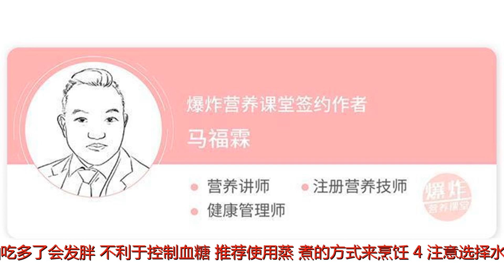糖尿病人到底能不能吃土豆？营养师：5种食物吃错了都不利于血糖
谢谢！糖尿病在我国已经随处可见，据资料统计，我国人群现在10个人里就有一个糖尿病，另外还有一个“糖尿病前期”。很多人在治疗过程中感觉效果不是很好，明明按照医生说的药也吃了，饮食也控制了，怎么还降不下来糖呢？有可能您把这些食物当成健康食物了。1、馒头并不比米饭升糖慢：很多糖尿病患者就诊之后，听说大米饭升糖快，所以不敢吃了，改吃馒头。其实大米饭升糖快，主要是精细加工之后剩下的大部分是碳水化合物，所以升糖快。白面在精加工的时候，磨得粉比大米饭还要细，所以吃馒头对维持血糖也不是很有利，建议主食粗细搭配。2、玉米面不能当粗粮：很多糖友认为做玉米面是粗粮。其实整棒的玉米可以算作粗粮，但是玉米面加工过程中，同样去掉了种皮和糊粉层，应该算细粮。真正的粗粮应该是颗粒完整的粮食，比如糙米、燕麦米、青稞、荞麦、藜麦等谷物。3、到底能不能吃土豆？糖尿病人是可以吃土豆的，土豆确实含有淀粉，但淀粉含量远没有大米多，而且土豆里还有膳食纤维、维生素C等营养。但是吃的方法需要注意。首先要把土豆当做饭来吃，代替一部分主食。第二不要用油炒、炸、煎这些烹饪方法，土豆有一定吸油性，油吃多了会发胖，不利于控制血糖，推荐使用蒸、煮的方式来烹饪。4、注意选择水果：糖尿病人是可以吃水果的，但是要选择好水果种类和食用方法。因为火龙果吃起来不甜，而又都说它营养多，所以很多不明真相的朋友会选择吃火龙果。实际上火龙果的含糖量并不低，升血糖的能力还是挺强的，所以不建议糖尿病人食用。糖友可以在两餐之间适量吃一些苹果、梨、柚子、樱桃、葡萄、蓝莓等水果，一次只吃一点点。如果有条件的话，可以每种取一点点，用酸奶做成水果沙拉。5、多吃深色蔬菜：很多糖友们以为南瓜能降糖，其实南瓜本身血糖生成指数很高，如果挑选的是膳食纤维含量比较丰富的“菜南瓜”，那么一次吃一口还是可以的。如果是甜南瓜，就尽量不要吃了。可以选用一些热量低、升糖指数也低的蔬菜，比如青椒、海带、萝卜、绿叶菜、菌藻类，这些蔬菜升糖指数都很低的，可以适当的放开了吃。各位朋友，你的血糖指数是否合格呢？你还知道哪些糖尿病患者不能吃的食物？不妨在下方评论区留言，分享你的生活经验。